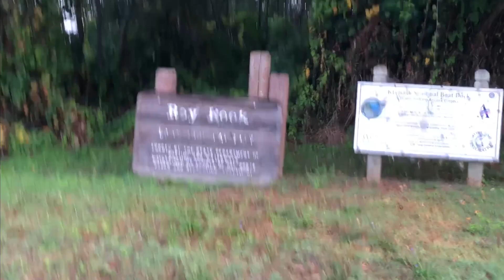Steelhead fishing, black bears, bald eagles and coyotes ... oh my!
Steelhead fishing on the Klamath River in Northern California. You never know what you're going to see or what will happen on this world-famous river in Yurok Country.